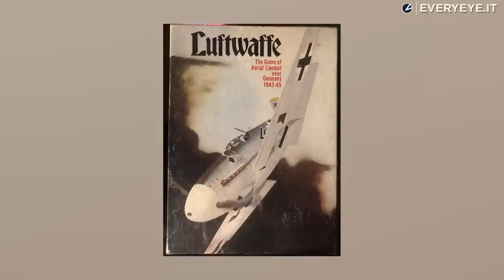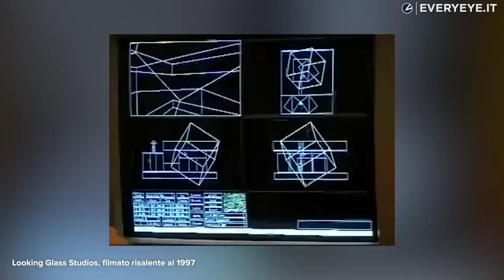KEN LEVINE è un GENIO del game design: l'affascinante storia del poliedrico autore di BIOSHOCK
Ken Levine è celebre per aver dato vita alla serie BioShock ma nel suo curriculum ci sono tanti altri giochi di notevole spessore, a testimonianza del genio creativo di Levine.
Testo di @francescotoniolo - Voce di Antonio Dragonetti - Montaggio di Marta Priore